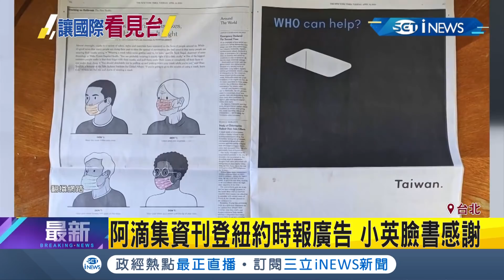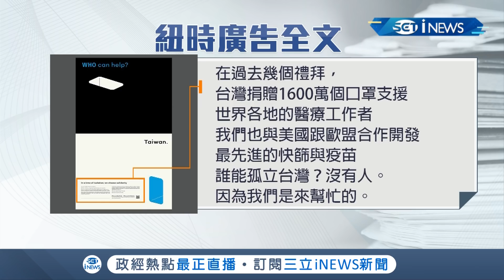Taiwan can help!網紅阿滴與設計師聶永真發起募資刊登紐約時報廣告 "WHO"一語雙關讓小英PO文致謝│記者 徐敏娟 劉家偉│【台灣要聞。先知道】20200415│三立iNEWS